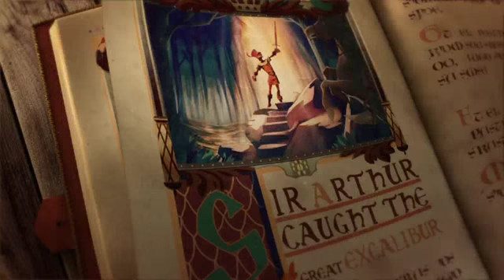Raving Rabbids: Travel in Time E3 2010 Trailer Wii